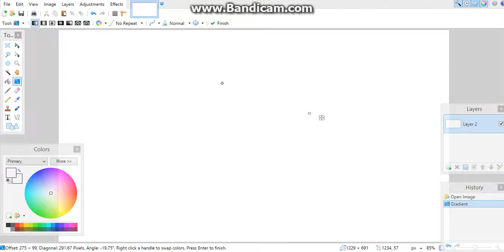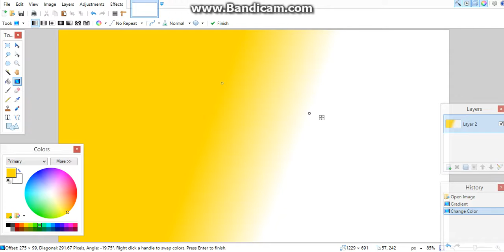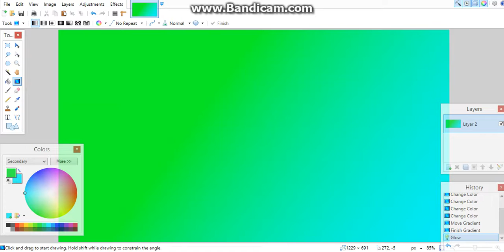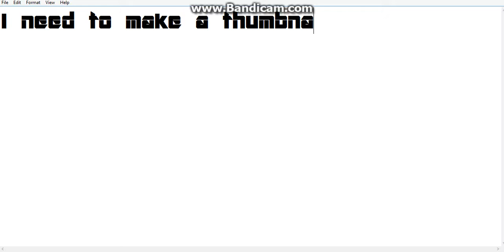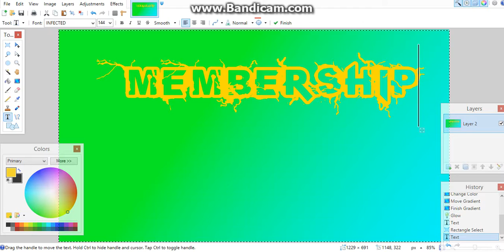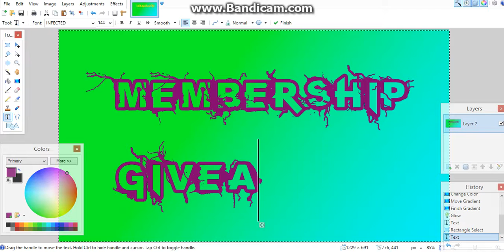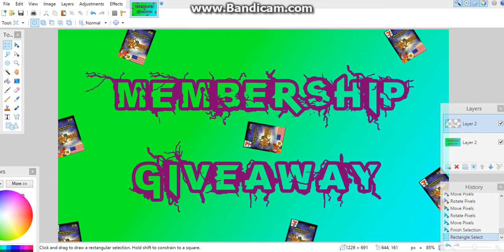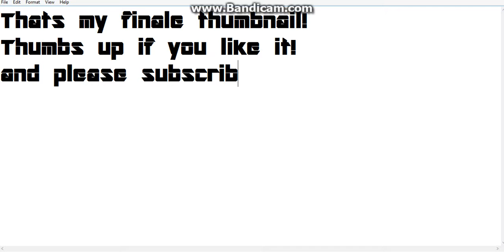How To Make Good Looking Thumbnails With Paint.Net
Learn how to make awesome thumbnails like Tanner and Austin!